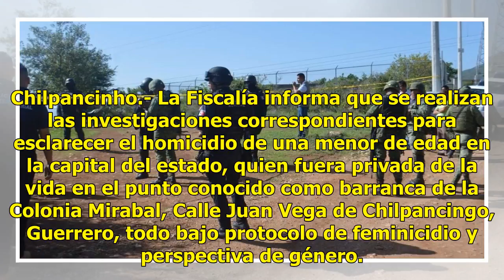Semidesnuda y con una herida en el cuello localizan a jovencita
Chilpancinho.- La Fiscalía informa que se realizan las investigaciones correspondientes para esclarecer el homicidio de una menor de edad en la capital del estado, quien fuera privada de la vida en el punto conocido como barranca de la Colonia Mirabal, Calle Juan Vega de Chilpancingo, Guerrero, todo...